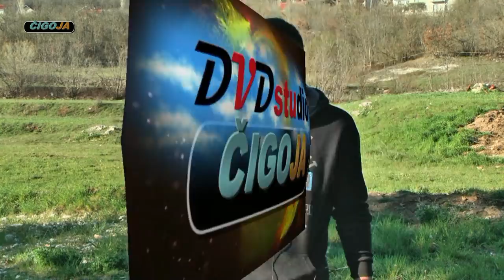- RISONJA PELE BRIZAN TRI LJUTE MAŠINE POSUŠJE NIKAD JAČE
Dokumentarni sadrža:  Posušje nikad jače, slogan je koju ukazuje na trenutnu situaciju u ovome mjestu kada su u pitanju bikovi bodači. Posjeta je obavljena u mjestu Čitluk gdje mladi koridaši pripremaju tri asa, tri bika od kojih se mogu očekivati uspješni nastupi. Nište se ne prepusta slučaju, jer su pripreme i hrana bikova na najvišem mogućem nivou. Pogledajte video..
Mjesto: Čitluk, Posušje
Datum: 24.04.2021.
Snimanje i montaža: Miroslav Čigoja
Produkcija: Dvd studio Čigoja
Label and copyright: ČIGOJA